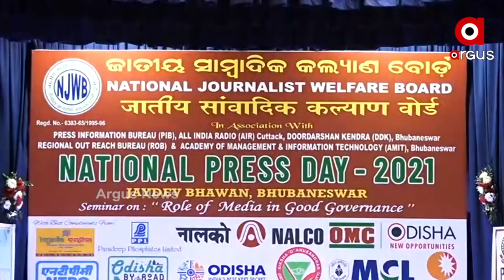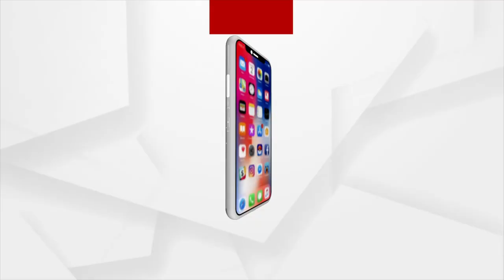ଜାତୀୟ କଲ୍ୟାଣ ସାମ୍ବାଦିକ ବୋର୍ଡ ପକ୍ଷରୁ ଜାତୀୟ ପ୍ରେସ ଦିବସ ପାଳିତ ହୋଇଯାଇଛି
ଜାତୀୟ କଲ୍ୟାଣ ସାମ୍ବାଦିକ ବୋର୍ଡ ପକ୍ଷରୁ ଜାତୀୟ ପ୍ରେସ ଦିବସ ପାଳିତ ହୋଇଯାଇଛି । ଚଳିତବର୍ଷ ରାଜ୍ୟର ୨୮ଜଣ ବରିଷ୍ଠ ସାମ୍ବାଦିକଙ୍କୁ ପେନସନ ପ୍ରଦାନ କରାଯିବା ସହିତ ୬ଜଣ ବରିଷ୍ଠ ସାମ୍ବାଦିକଙ୍କ ସ୍ମୃତି ଉଦ୍ଦେଶ୍ୟରେ ବିଭିନ୍ନ ବିଶ୍ବବିଦ୍ୟାଳୟ ଓ ସ୍ଵୟଂଶାସିତ ମହାବିଦ୍ୟାଳୟରେ ସାମ୍ବାଦିକତା ଶିକ୍ଷା କ୍ଷେତ୍ରରେ ସର୍ବୋଚ୍ଚ ସ୍ଥାନ ଅଧିକାର କରିଥିବା ଛାତ୍ରଛାତ୍ରୀଙ୍କୁ ସମ୍ମାନିତ କରାଯାଇଥିଲା